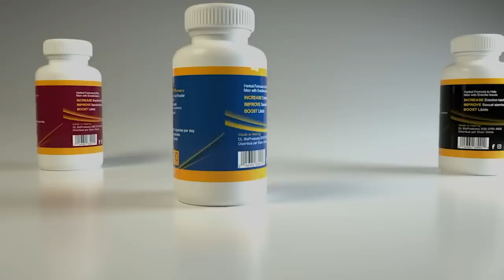DCPJ jwenn yon lòt gwo palto nan dosye zam pòdpè a/ bagay la pi grav toujou, Ayiti mele